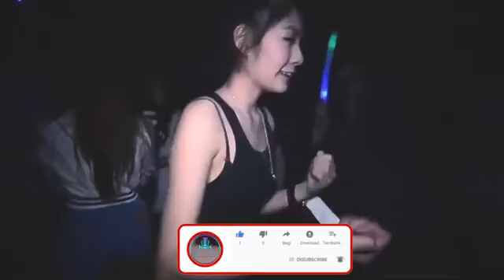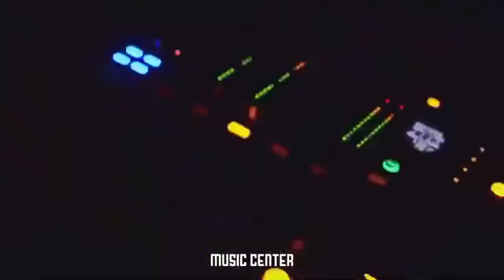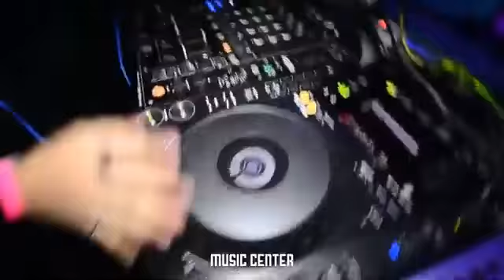KUMPULAN DJ SLOW PALING ENAK FULL BASS TERBARU 2020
TERIMA KASIH SUDAH TONTON VIDEO INI